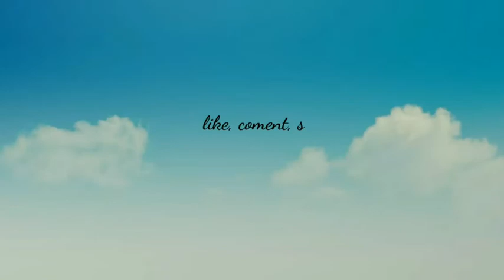CEWEK NGAJARIN MAIN FF, AUTO GENDONG || FREE FIRE INDONESIA